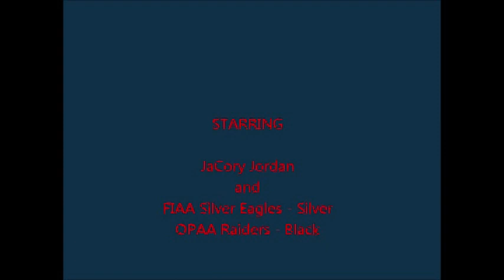Dat Boy Got Game!